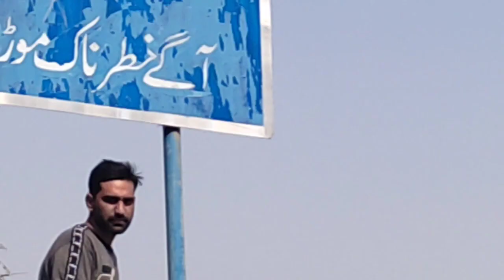my daily routine and. ll vist With me katthaa paharey ll Star vlog ksa